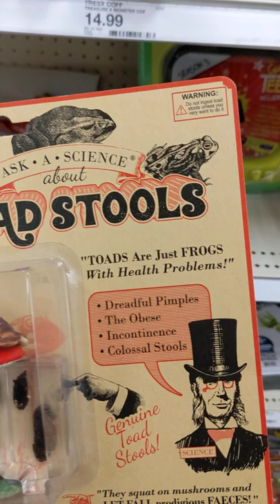Toads are just frogs with health problems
This science collectible has some interesting facts about toads and frogs.